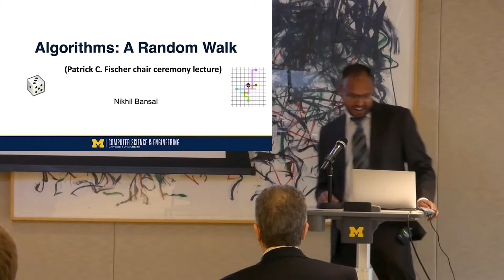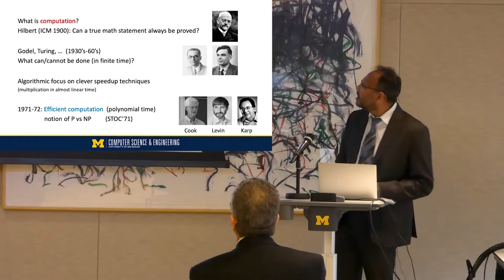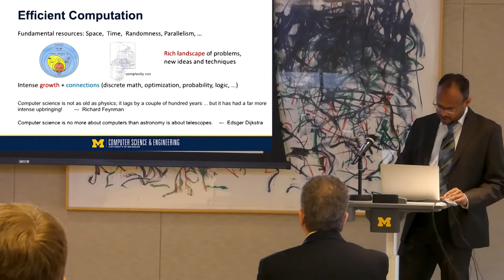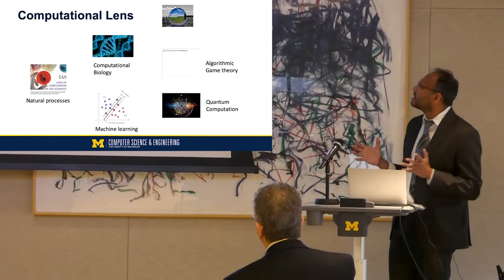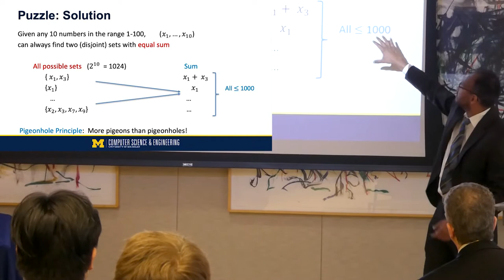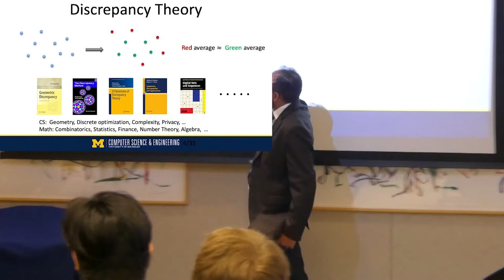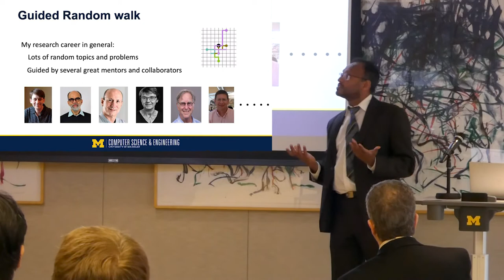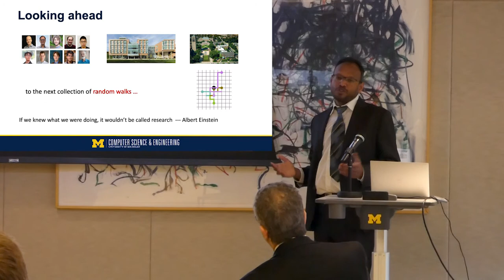Algorithms: A Random Walk | Nikhil Bansal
This lecture was delivered as part of Nikhil Bansal's recognition as the Patrick C. Fischer Professor of Theoretical Computer Science at the University of Michigan.